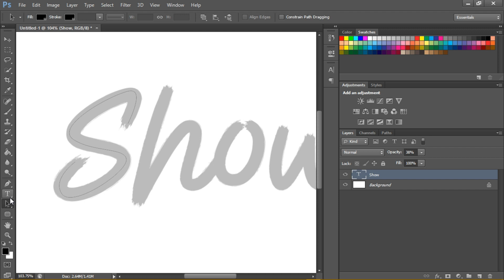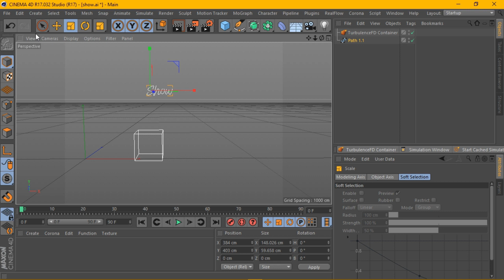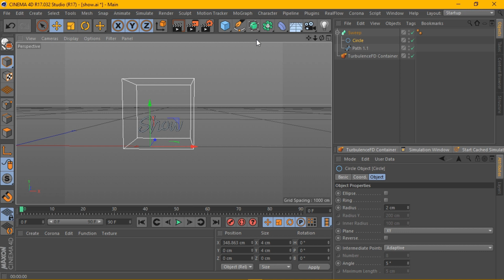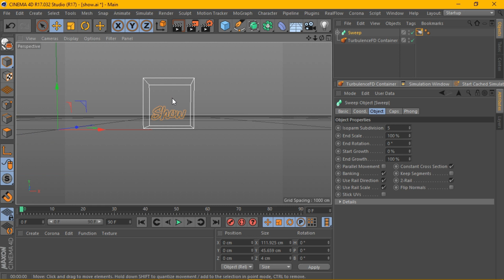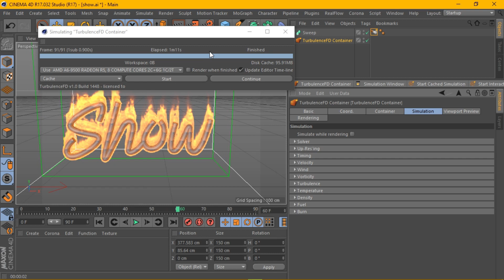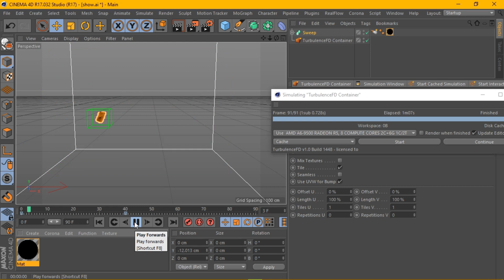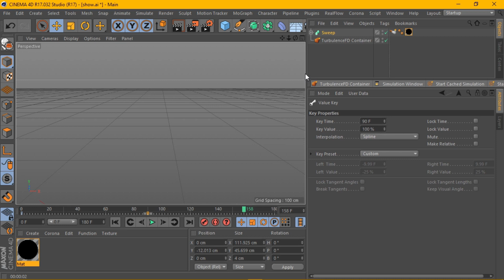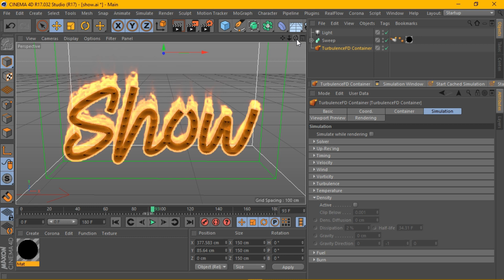Cinema 4D Tutorial - Fire Text Animation using Turbulence FD